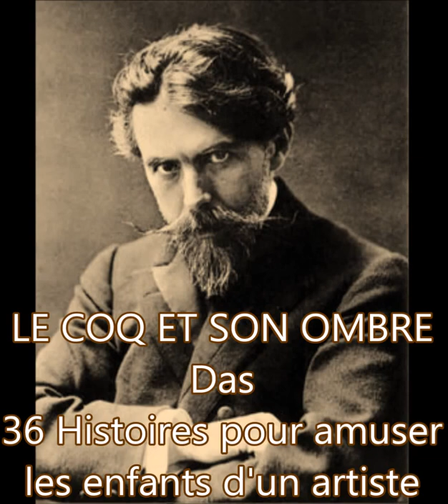Francisco de Lacerda - Le coq et son ombre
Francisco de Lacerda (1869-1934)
Le coq et son ombre
Das "36 Histoires pour amuser les enfants d'un artiste"
José Bon de Sousa, piano